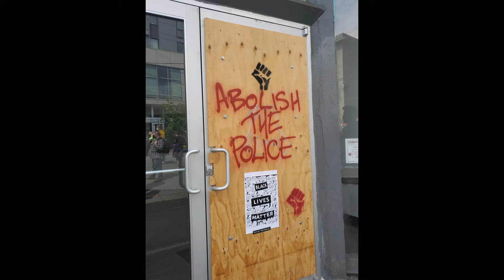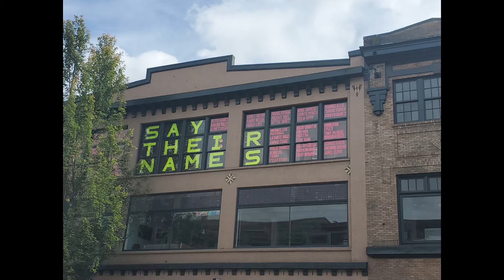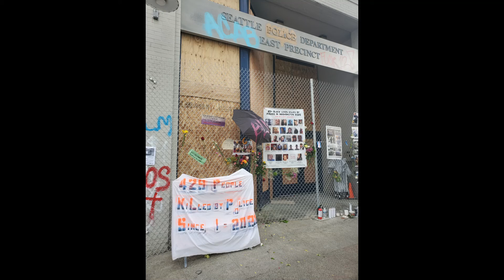Black Lives Matter at CHAZ/CHOP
Went to Capitol Hill in Seattle to see what it was like there. There were tons of people protesting peacefully.